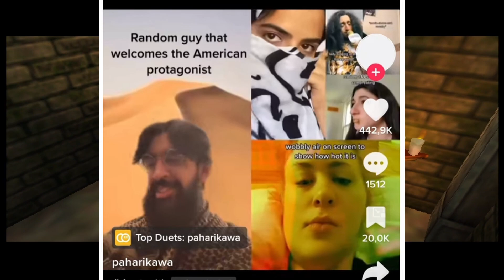[vlog] From The Ashes? More like, Dark Alliance